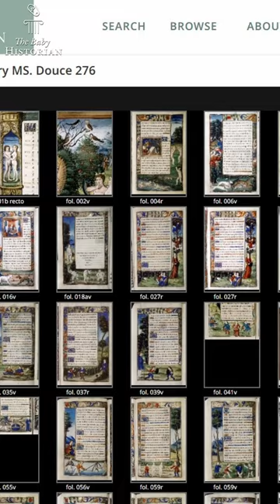A Glimpse of Late Medieval Baby Care | Baby History